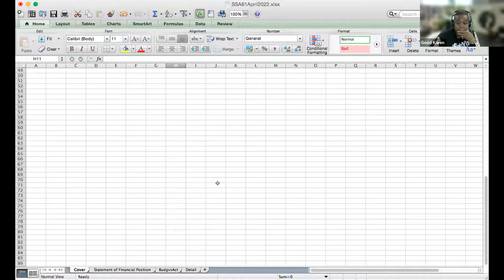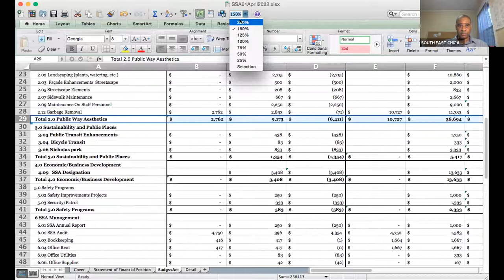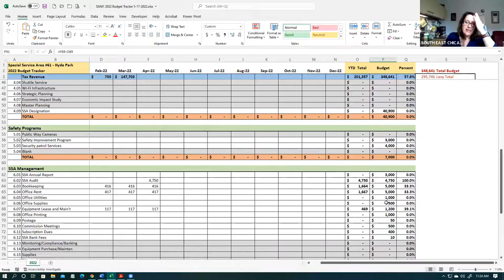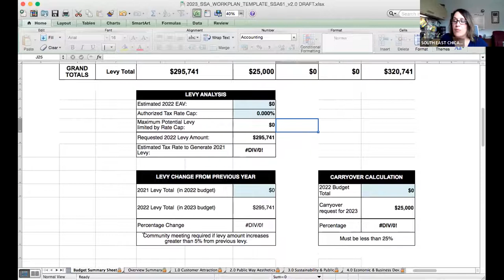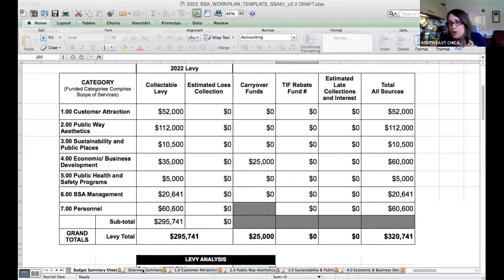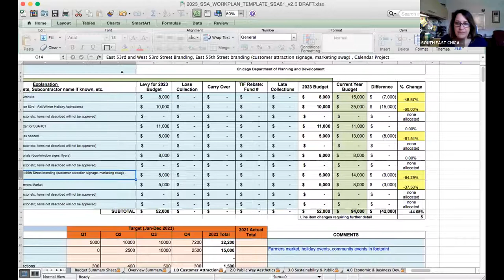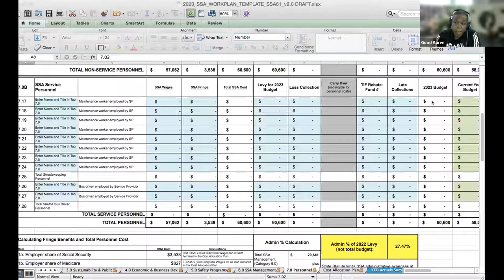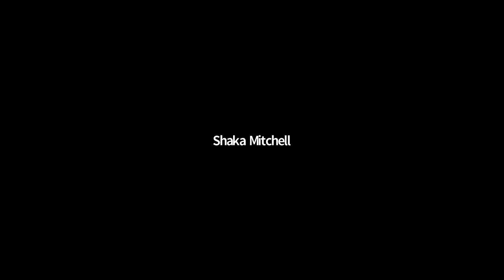SSA #61 Commissioners Meeting - Audit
SSA #61 Hyde Park Chicago recording of the Commissioners Meeting held on 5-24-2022. City of Chicago Special Service Area